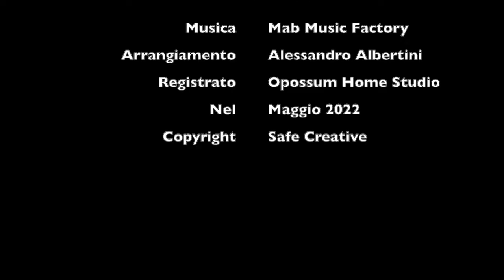Windows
World music; Painted music; Ambient music